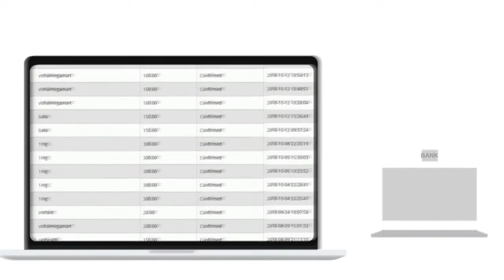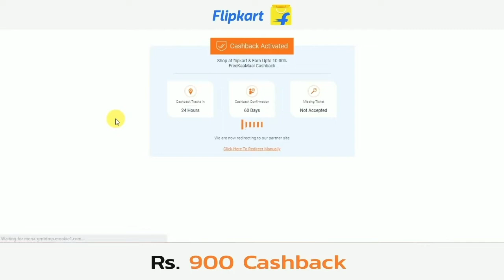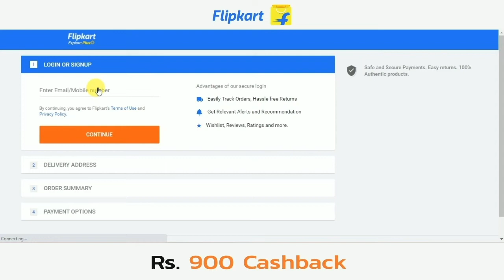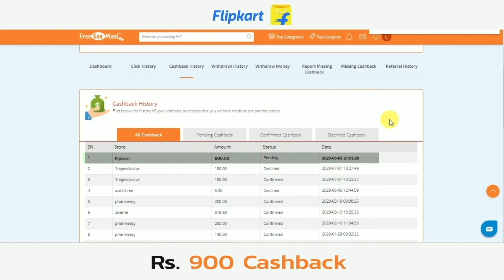Flipkart Offers | Flipkart Sale Today Offer | Flipkart Sale 2020 | BOSS Sale Today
Hi All, here is another new video from us on Flipkart. If you want to know about the Flipkart Sale Today Offer, do not miss to watch this video now.

Firstly, FreeKaaMaal has increased the cashback rates altogether just to make your shopping experience more reasonable. You get a chance to avail up to Rs. 900 FKM Cashback On ACs, Refrigerators, TV, Washing Machine, and more, if you are a new user of Flipkart.

The video will also guide you on how to avail cashback even if you do not have a new account on Flipkart. Do watch the video till the end to get the recent big update from our side.

Increased CB: Rs. 900 FKM Cashback On ACs, Refrigerators, TV, Washing Machine